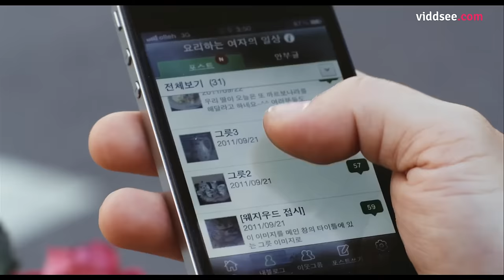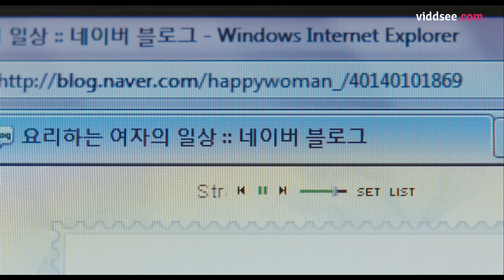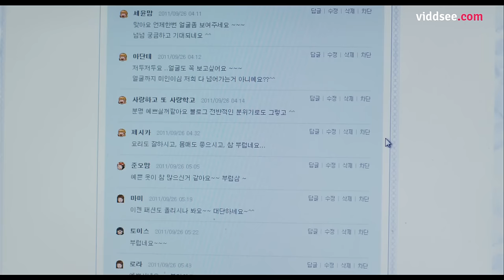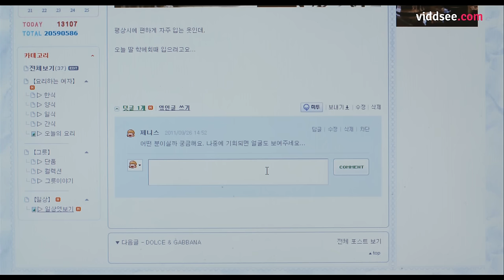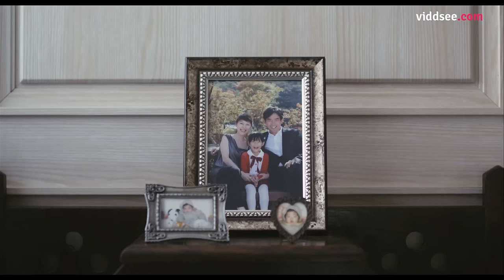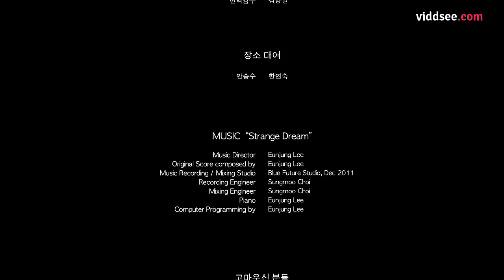She - The Fake Mistress Of The House Is In For The Shock Of Her Life // Viddsee.com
A maid who works for a wealthy family becomes obsessed of her employer’s life. She does something secretly when she is alone in the house. Directed by Moon Seong Hyeok (Korea)

This short film is part of the Guam International Film Festival